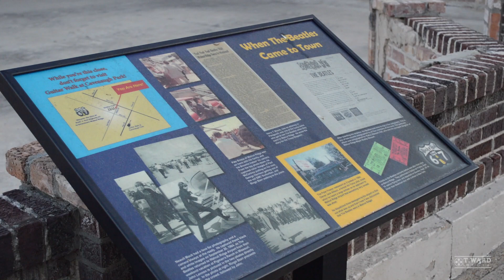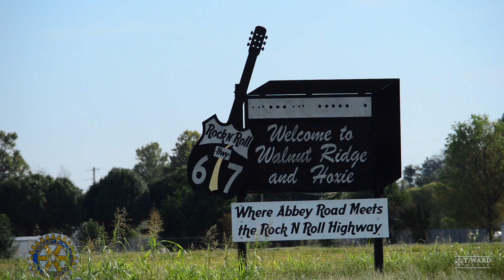Beatles at the Ridge 2017 - A T. Ward Media Report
We take a look at the 2017 BeatlesattheRidge Music Festival in Historic Downtown Walnut Ridge, AR.

Transcript:
Beatles at the Ridge

A music festival celebrating the unplanned and only visit, of the Legendary Fab Four, to Arkansas

Since 2010, a small town of about 5,000 in Northeast Arkansas, have celebrated The Beatles visit with a annual  Music Festival. A music festival that has drawn attendees from across the nation, and the world.

Featuring symposiums to give visitors thier history of the Beatles, talent shows, performances by local artists, and the main attraction, The LIverpool Legends.

All of this planned over the course 365 days, and at no cost to the local tax payer. Their mission? To relive that small moment in 1964 and to continue the economic growth of what was once their dying town. Which seems to have been saved, because footwork by volunteers, The Mayor, City Council, vendors, and sponsors all work who tirelessly to bring the best to Beatles at the Ridge.

It seems that with each year, this USA Today Ranked Festival, is breathing life back into Walnut Ridge. Keeping attention on the economic oppertunites the town can provide to business owners, and those looking for a new place to call home. All of this thanks to the citizens of this small town, who learned to Come Together.

Reporting for T. Ward Media,
I’m Terrence Ward

All video was shot on location in a public setting by T. Ward Media.